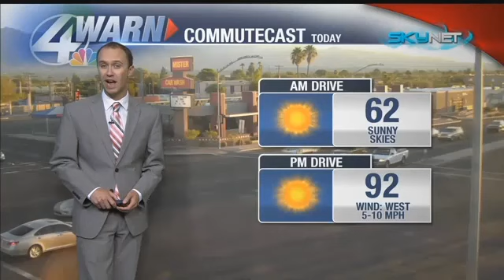Beamish Blogcast: October 18th, 2016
At some point it will feel like Fall. Just not anytime soon.